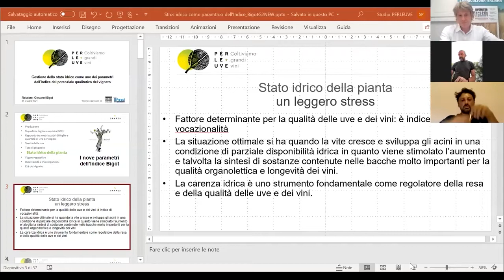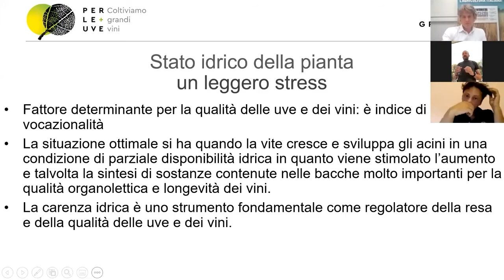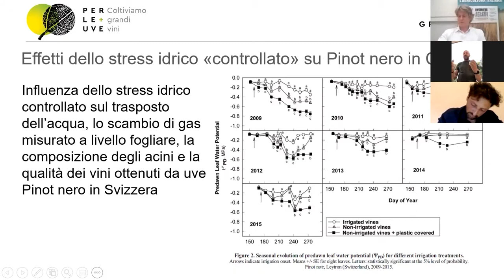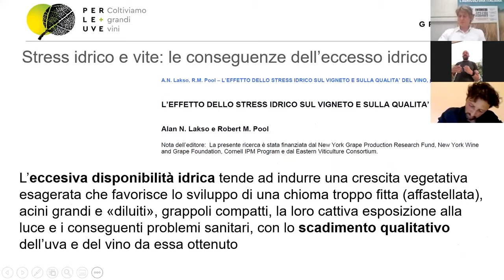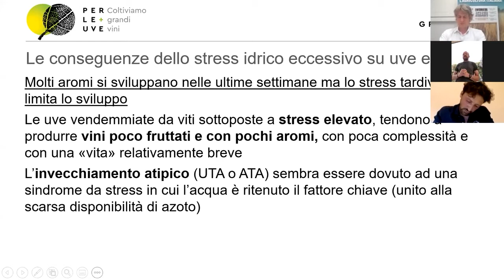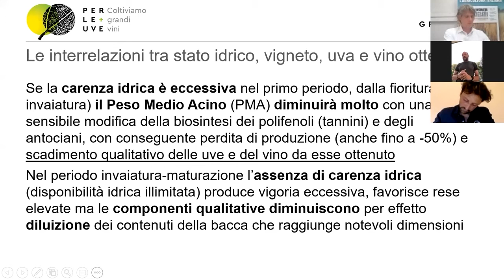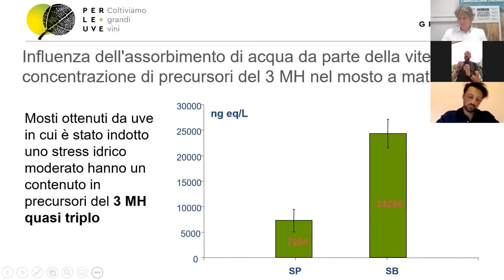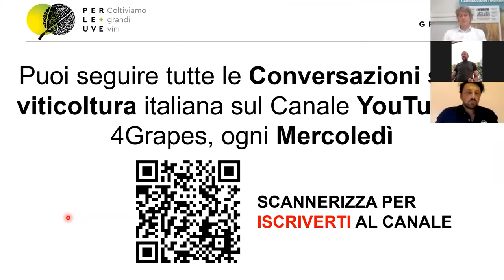English: METOS Knows How to produce 30€ bottle wine with better irrigation management